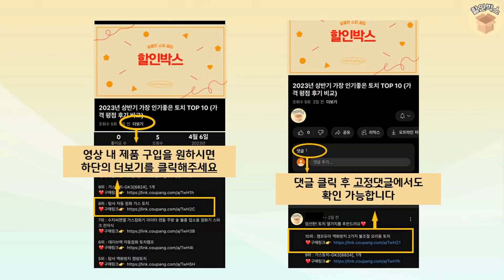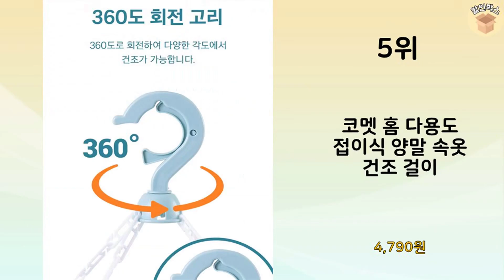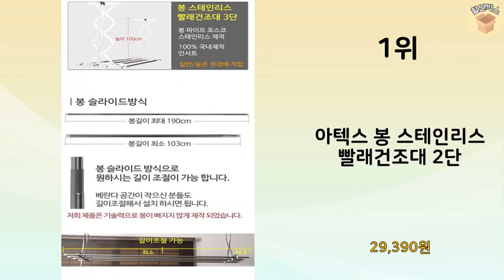2024년 가장 많이 판매 된 빨래걸이 인기 TOP 10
2024년 불티나게 팔린 빨래걸이 TOP 10을 소개해드립니다.

9위 : 코멧 이동접이식 빨래건조대 특대형

8위 : 홈제네 튼튼한 흡착식 접이식 미니 베란다 빨래 건조대

7위 : 조은리빙 Y형 중형 빨래건조대

6위 : 코지스 마그네틱 접이식 자석 빨래건조대 미니 수건건조대

5위 : 코멧 홈 다용도 접이식 양말 속옷 건조 걸이

3위 : 오라플 강력흡착 공간활용 빨래 건조대

1위 : 아텍스 봉 스테인리스 빨래건조대 2단

 감사합니다